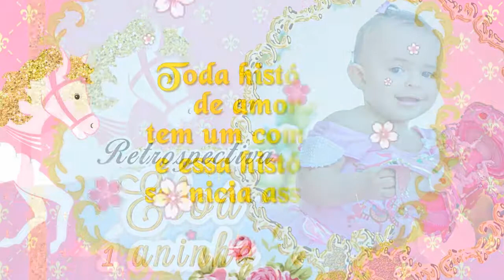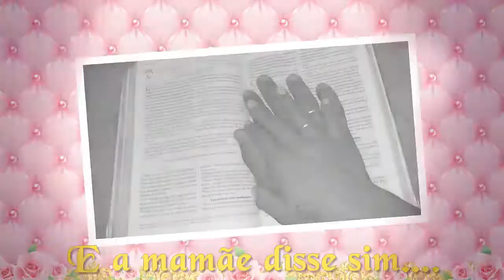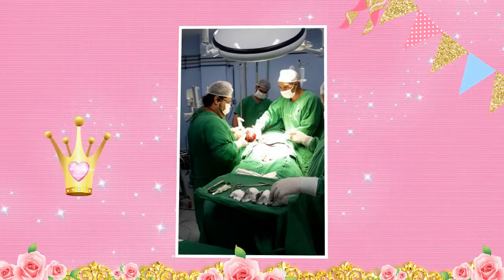RETROSPECTIVA ELOÁ CARROSEL ENCANTADO